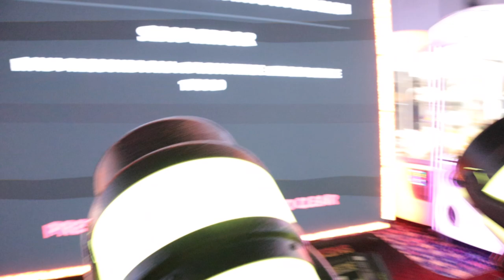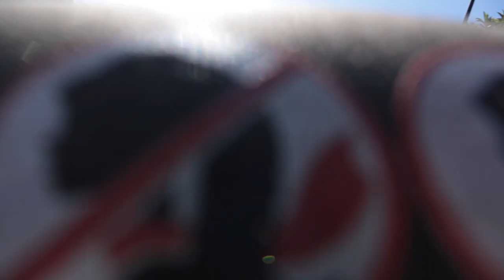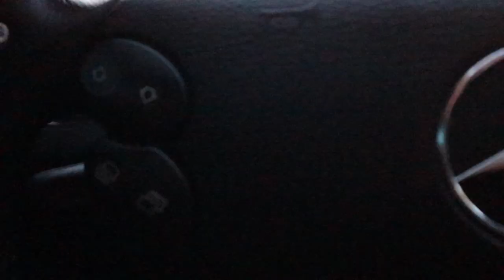Go Kart Point Of View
follow all of these or i will find you

IF YOU READ THIS COMMENT THIS  “ 👍 “